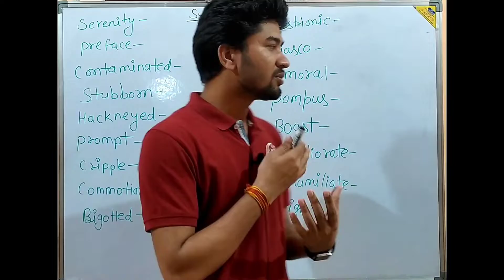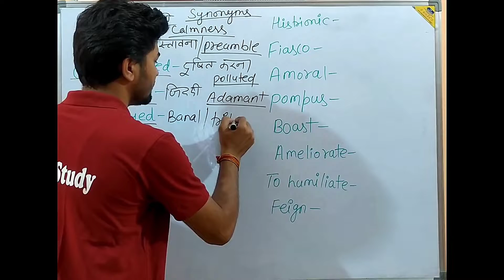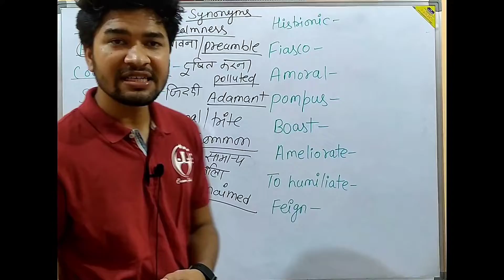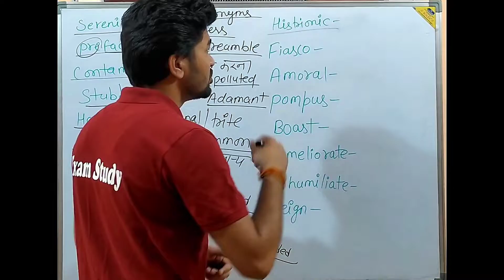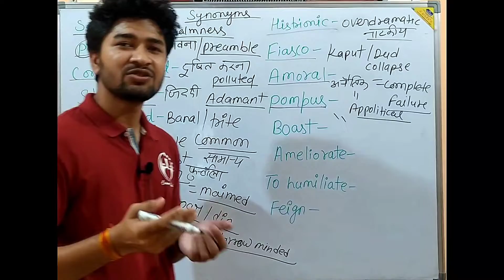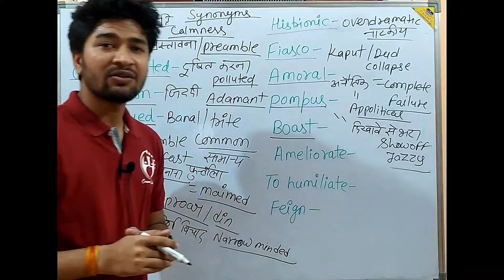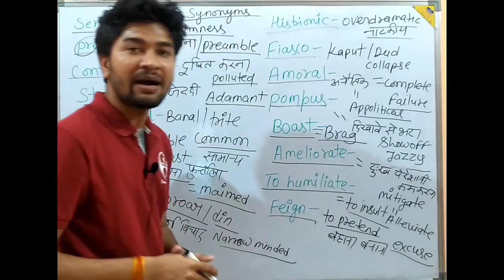HOW TO IMPROVE VOCABULARY IN ENGLISH AND GRAMMAR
Exam study

Topic : Vocabulary (Synonyms)
complete videos of important Question for All Upcoming Exams.
Guaranteed Success १००%
फ्रेंड्स ‍. वीडियो देखने के बाद सभी vocabs नोटस में जरूर लिखें जिससे आपकी तैयारी को नया आयाम मिलेगा ।

collection of vocabs -:
.TIMES OF INDIA , इंडिया टुडे, ECONOMIC TIMES , indian एक्सप्रेस , बिज़नेस स्टैंडर्ड , The Hindu , Previous exam paper से चुनकर एक अनूठे रूप में परीक्षा के प्रति महत्वपूर्ण जानकारी को प्रस्तुत करते हैं । हमारे Vocabulary के द्वारा आपको विभिन्न प्रतियोगी परीक्षाओं में मदद मिलेगी ।